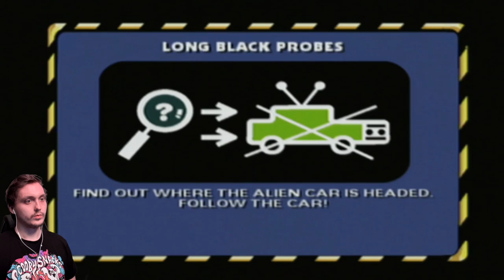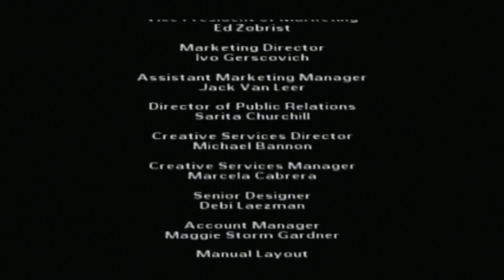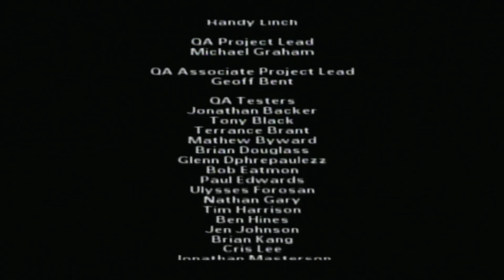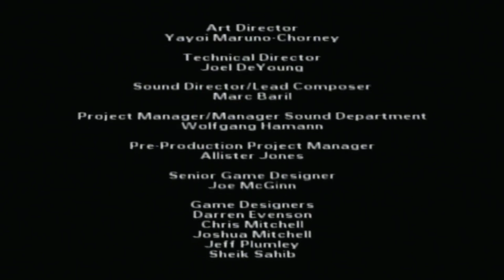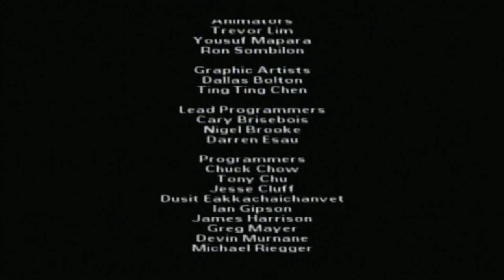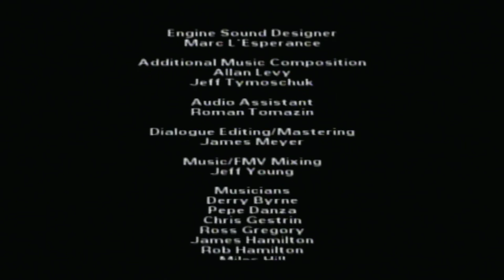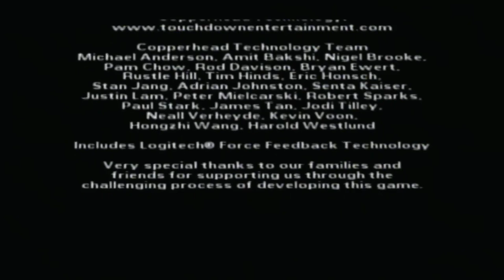We’re In The Treehouse Of Horror??? ~ The Simpsons Hit and Run ~ Part 10 END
Welcome To The Treehouse Of Horror ~ The Simpsons Hit and Run ~ Part 10 END

Game Desc. |The Simpsons: Hit & Run is a 2003 action-adventure game developed by Radical Entertainment and published by Vivendi Universal Games. It is based on the American animated sitcom The Simpsons, and is the twenty-second installment in the Simpsons series of video games

00:00 Mission 1 Rigor Motors
05:14 Mission 2 Long Black Probes
12:17 Mission 3 Pocket Protector
17:23 Mission 4 There's Something About Monty
21:22 Mission 5 Alien "Auto"Topsy Part I
26:06 Alien "Auto "Topsy Part Il
30:57 Mission 7 Alien "Auto "Topsy Part Ill
42:47 Ending